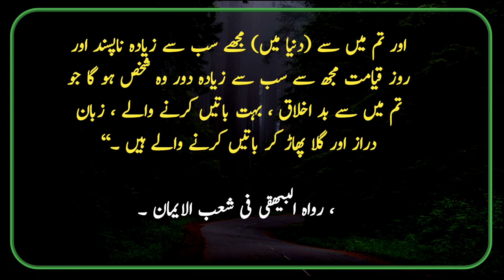Beshak Dunya Mein Tum Mein Se Muje Zayada Pasand O Mehbob O Shahas Hoga Jo | Hadees Sharif